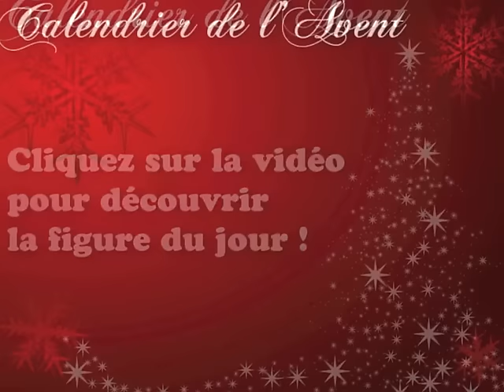Pole calendrier de l'avant jeudi 8 décembre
Niveau avancé aujourd'hui ;)
Vous aussi, relevez le defipoledancefacile sur insta 😉